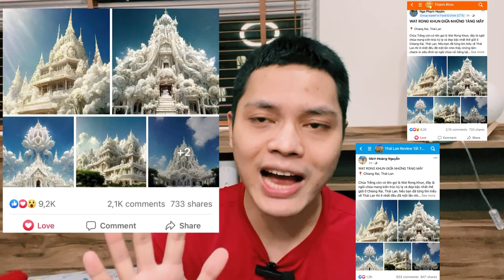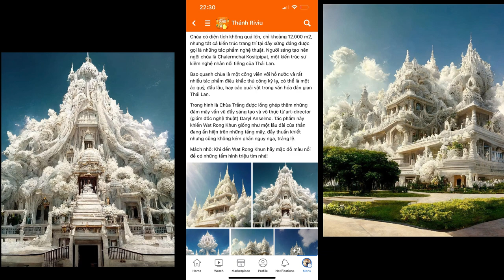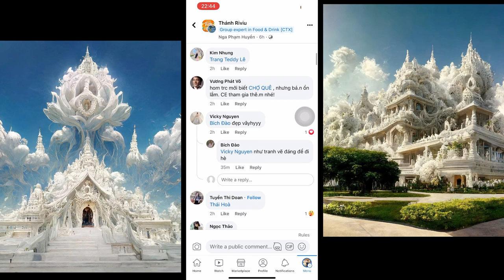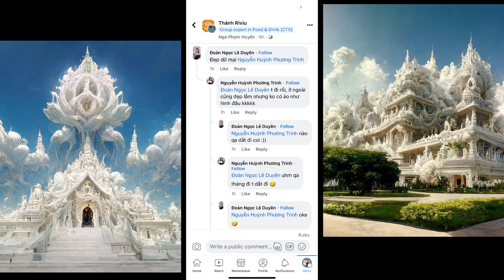ชาวเวียดนามตื่นตาตื่นใจกับวัดที่สวยที่สุดในโลกในประเทศไทย 🇻🇳🇹🇭คอมเมนต์ชาวเวียดนามร้อง..ว๊าว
👉👉Link Group ชอบเที่ยวเมืองไทย (Thích du lịch Thái Lan)